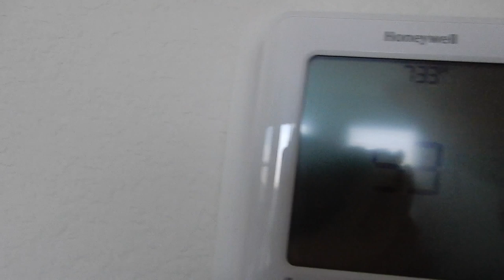Setting Up My [Rae Dunn] Kitchen & Small Valentines Haul!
OPEN ME

Camera Used:
Nikon Coolpix A900